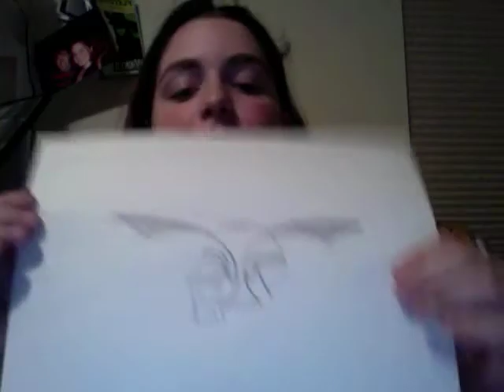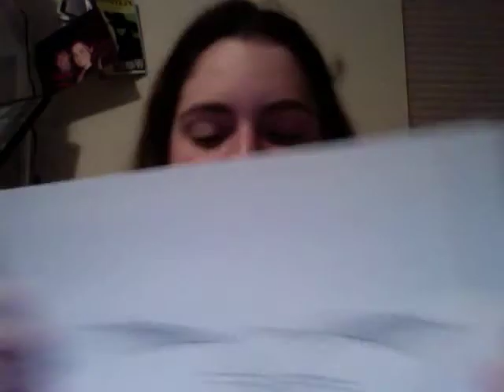Journey of the Golden Snitch Cake Part 3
My finished sketch, and what will go down the next day. Hopefully it'll be totally awesome.